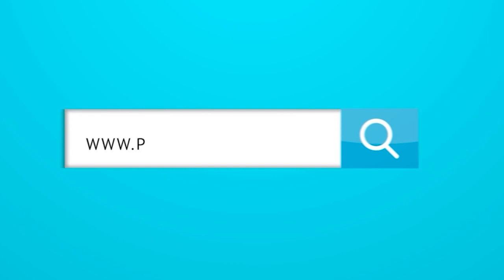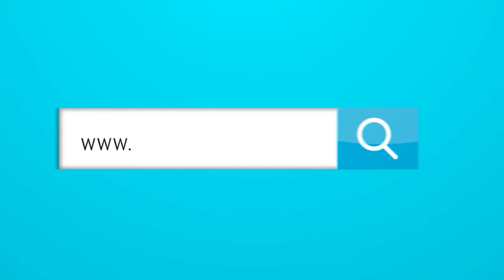¿Cómo van las negociaciones entre JUNIOR y TEÓFILO GUTIÉRREZ sobre su contrato?